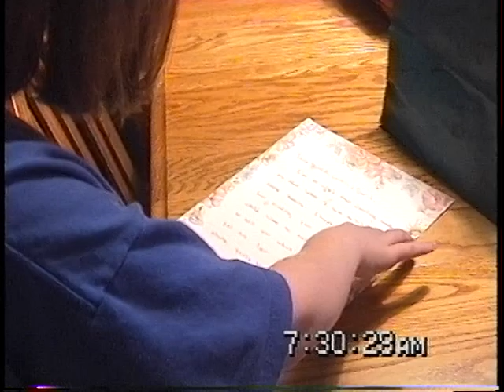Soccer Quincy 1999, 1999 FL, Xmas 1999 - Part 1A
Sunday River trip - 2 1999 - cousins in the room and at the pool
Easter 1999 - morning and egg hunt
                        - Erik and Patrick one on one 4 1999
Soccer game - CH - 4 1999